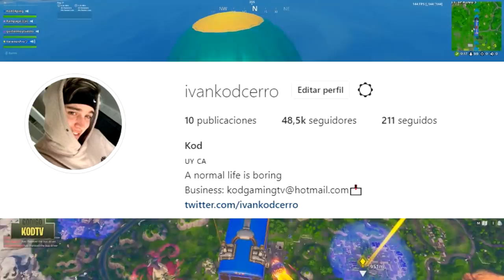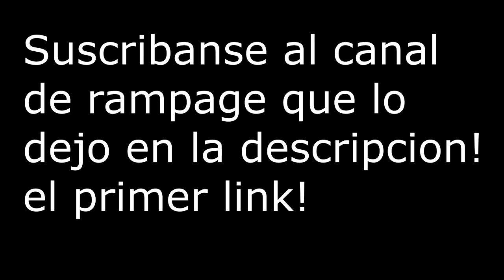Niño de 9 años en Squad Random se emociona cuando le gano la partida!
🖥CPU: Intel i7-8700K @ 4.00GHz
🖥GPU: GeForce GTX 1080ti
🖥RAM: 16GB 3200MHz DDR4
🖥SSD: Samsung 850 EVO 500GB
🖥Mobo: Asus ROG Strix z370-E Gaming

🖥CPU: AMD Ryzen 5 '1400
🖥GPU: GeForce GTX 1050
🖥RAM: 16GB 1866MHz DDR3
🖥SSD: ADATA 240GB
🖥Mobo: ASUS Prime B350-Plus

Peripherals:
🖥Mouse: Final Mouse Ninja Air58
🖥Mouse Pad: Arozzi
🖥Keyboard: HyperX Alloy FPS Pro
🖥Headset: Hyperx Cloud Alpha

Stream Deck